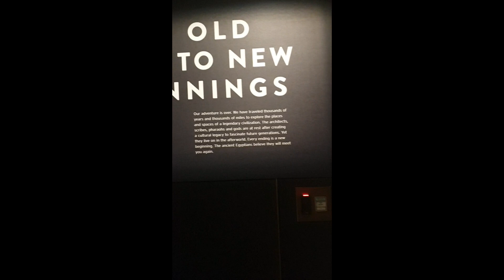Liat EGYPT di musium Auckland 3 juli 2023-annie vlog di selandia baru.